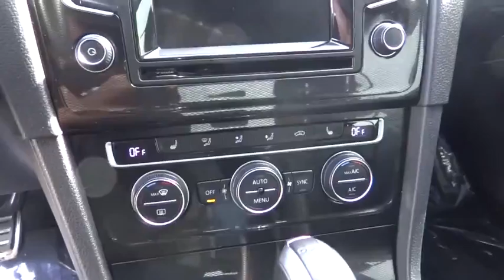2015 Hyundai Elantra Denver, Aurora, Lakewood, Littleton, Fort Collins, CO 1911VP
2015 Hyundai Elantra

O'Meara VW
1900 W 104th Ave

Runs mint! Hyundai vehicles are known for being some of the most reputable cars on the road** CARFAX 1 owner and buyback guarantee!!! Real gas sipper!!! 38 MPG Hwy** Safety equipment includes: ABS, Traction control, Curtain airbags, Passenger Airbag, Stability control...Other features include: Power locks, Power windows, Air conditioning, Cruise control, Power heated mirrors...